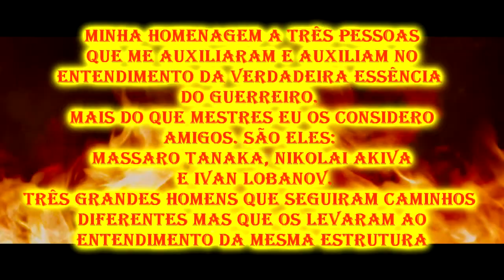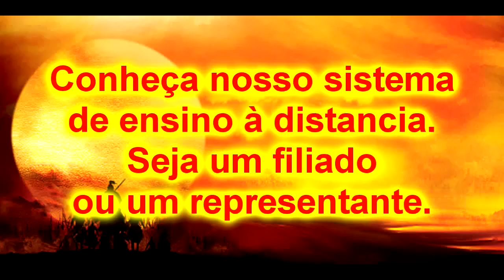Mugen Mukeru aprendendo a arquitetura da destruição 2